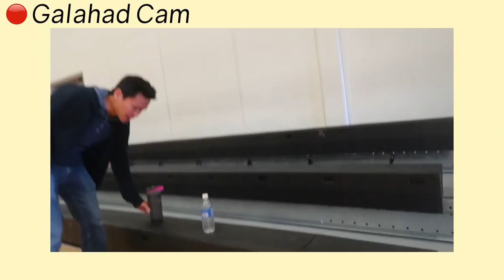Korean YouTuber Family Visits First Nations Pikangikum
We went on a family work trip to a First Nations community called Pikangikum this past week- it’s been an amazing time of classroom visits, workshops, seminars, guest speaking, and an assembly. We’ve been so blessed through this trip and it’s been such a joy- we think the kids had a great time as well spending time together and learning through the trip!

Toronto, Ontario
M2K2Y6
CANADA

▶Channel Vision:
A culture of wisdom with discipline
▶Channel Mission: